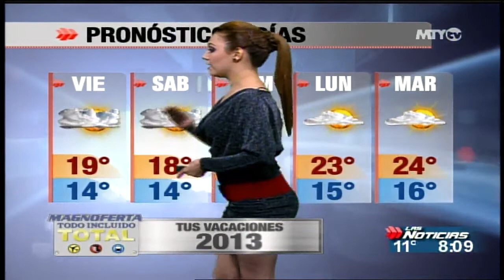tania gomez 15-noviembre-2012